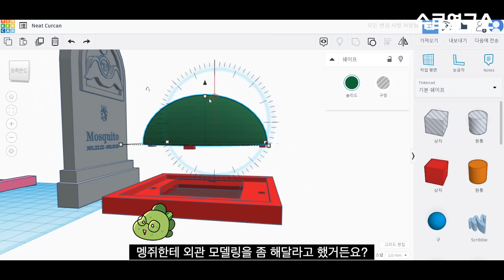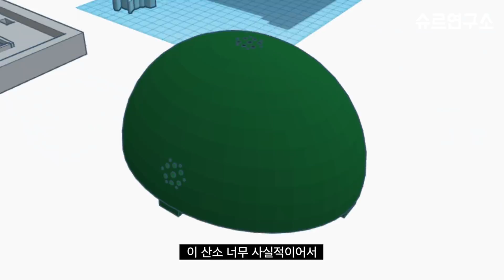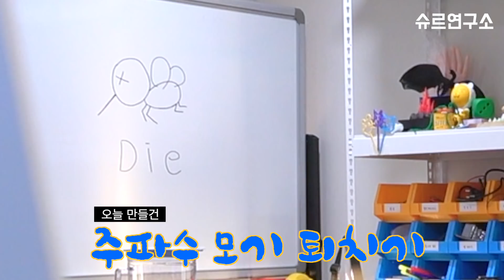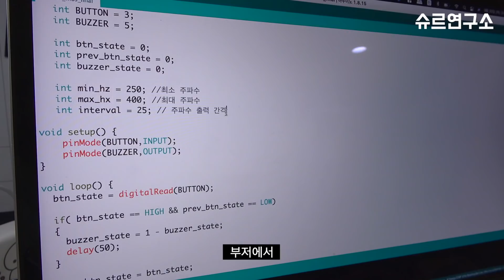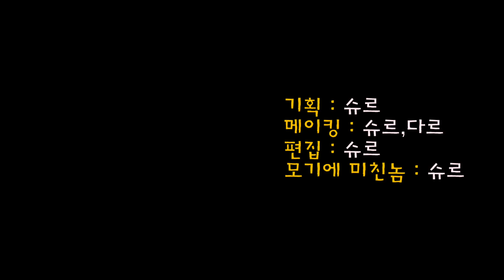모기를 과학적으로 퇴치해주는 기계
✔️팬사서함- 서울시 강남구 영동대로 325, S타워 13층 비디오빌리지 슈르앞